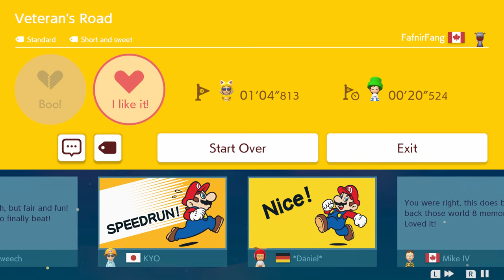FafnirFang's levels - Super Mario Maker 2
Active comment leaver in videos gets his levels played!

13 - 0 Search and Destroy: [Black Ops II Video]